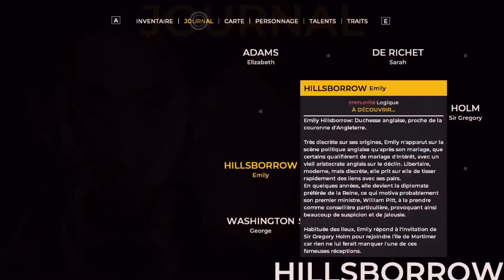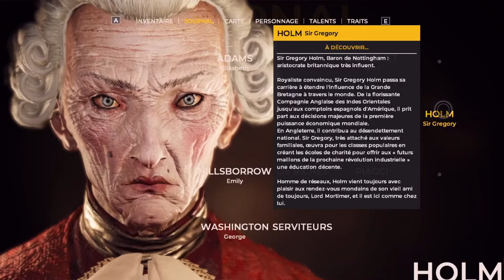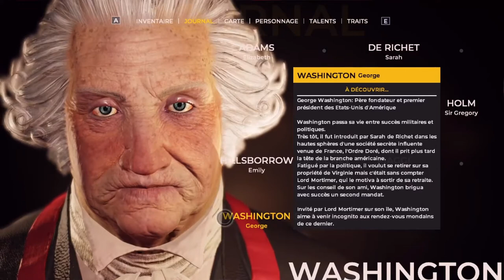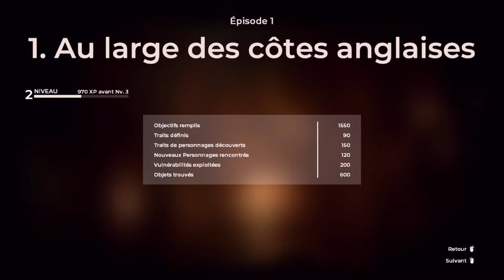THE COUNCIL EPISODE 1:THE MAD ONES PART 2 CHAPITRE 2 BALLADE NOCTURNE